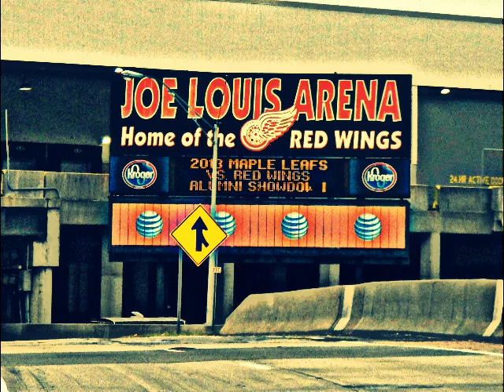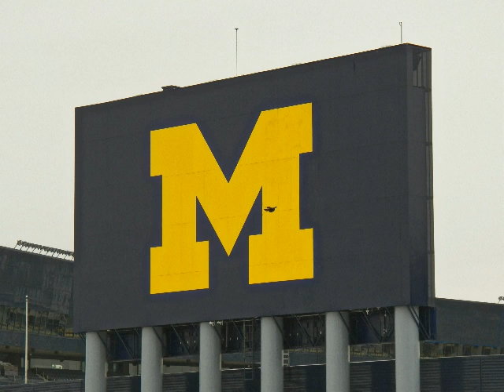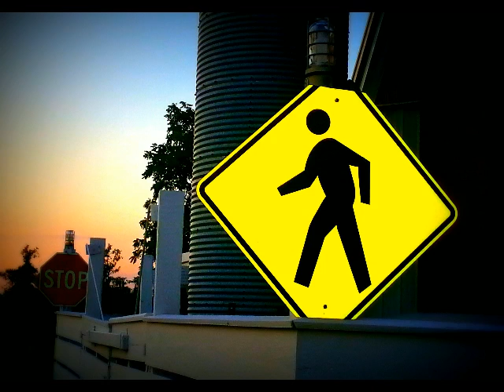Michigan Marching Band - Medley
Photos of Michigan